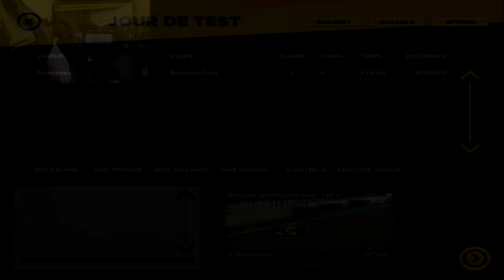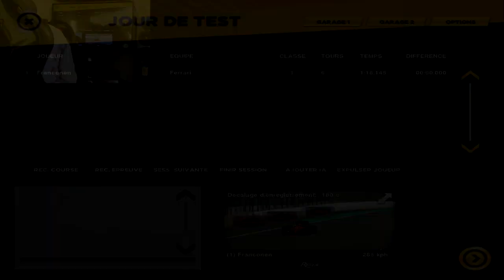Game stock car extreme #25# Découverte # Mod F1 1992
Découverte d'un excellent mod F1 1992 sur Game stock car extrême , conseillé par l'un d'entre vous ;)